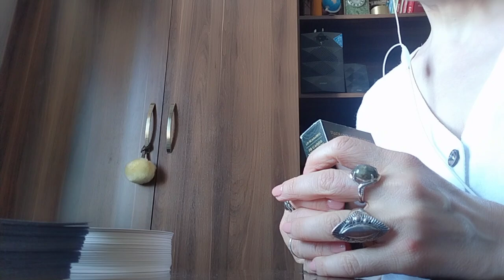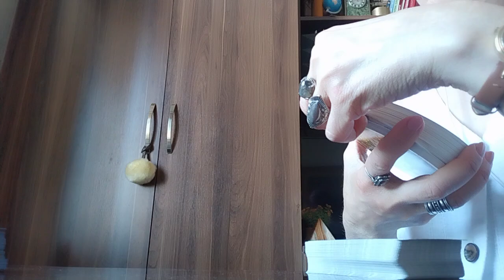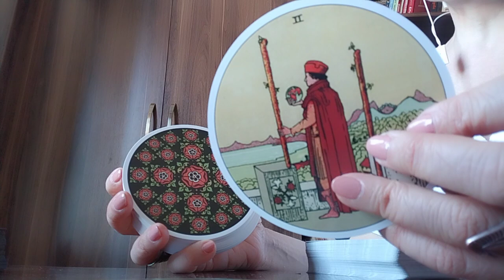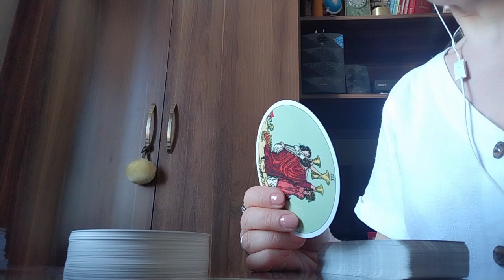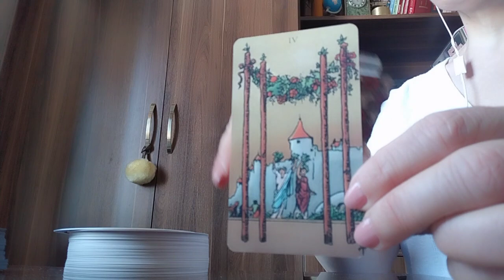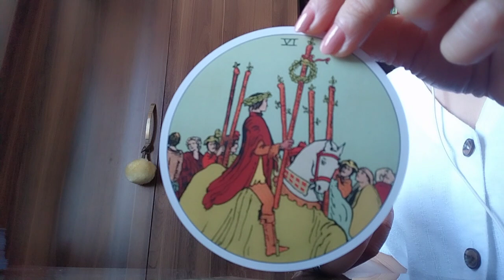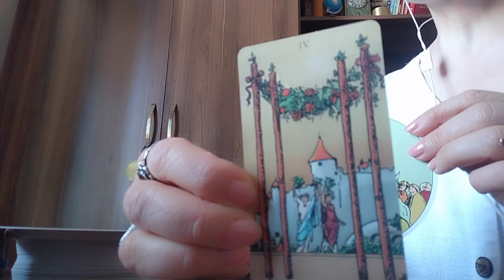თქვენი სურვილის ასრულება არც ისე შორსაა/ნახეთ რას გეუბნებათ ტარო✨💒✨